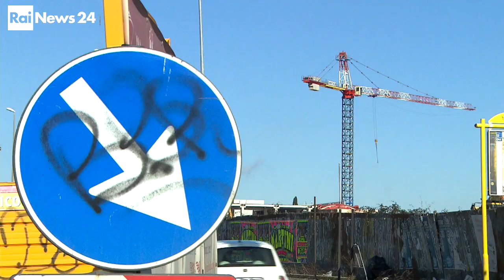La difesa del suolo a Rainews24 con Michele Munafo' dell'ISPRA 051218